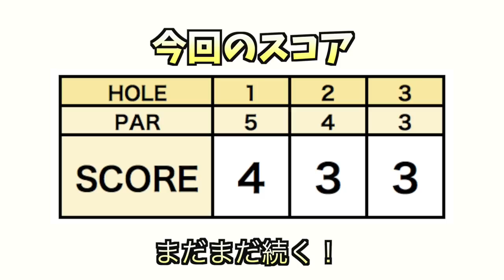ガーミンが欲しすぎる4人が、チームワークを取り戻す。【4人でスクランブルゴルフ #4】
○○だったら50台出せるのか企画をやってみたい！
今回は「スクランブルゴルフだったら50台だせるのか」として
たえちゃん、ほのちゃん、カイトくん、TKてるき君で挑戦してみます。
舞台はマグレガーカントリークラブ。

意気込みシーン
みんな、そんなにガーミンが欲しいのか。
ゴルファーは車に乗る時間長いからかな。

1H par5
このホールもだいぶ曲がってるように見えるが、2オンしてほしい！
セカンド、この状態でも3Wが使えるのがうらやましい。
4人ともカップねらってくれます。
たえちゃんナイス！
7:27 いいね。からのほのちゃんのカットイン。

2H par4
スクランブルゴルフは全員で攻めて行けるのがいいですね。
ここはティーグラウンドは同じ場所なのか。

3H par3
グリーンがだいぶ小さく見えるけど、
落ち着いて振れるみんながうらやましい。

なんだか4人の結束が強くなってきた感があります。

出演者
たえ